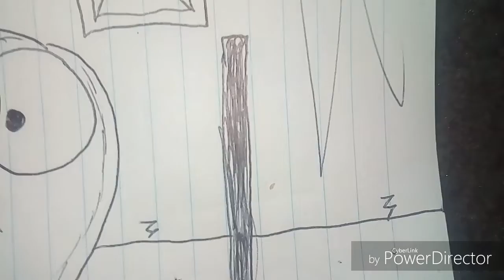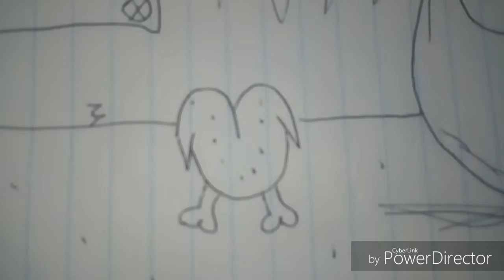Clucks and Friends: Queen Chocolate Cake!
A royal queen chocolate cake comes and visits the Clucks house!!!